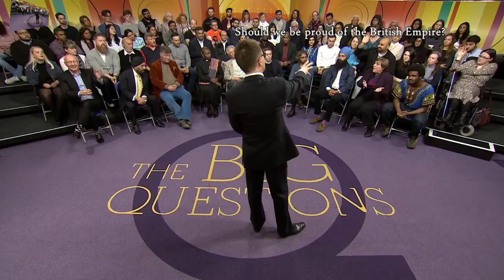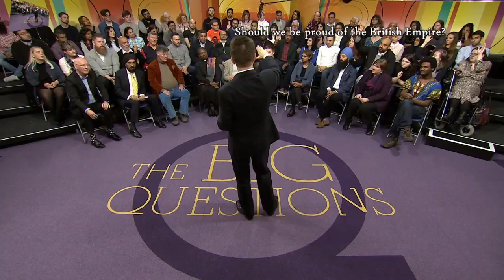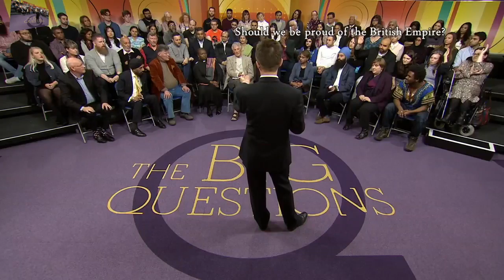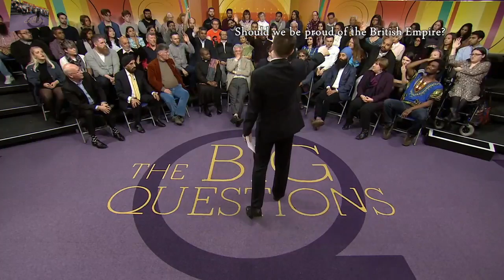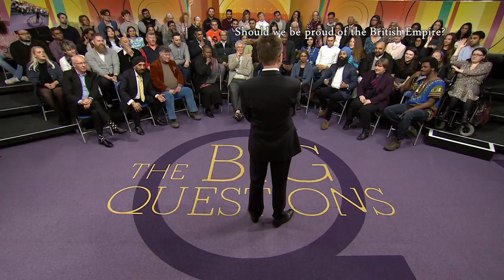HD - Should we be ashamed of British Empire?